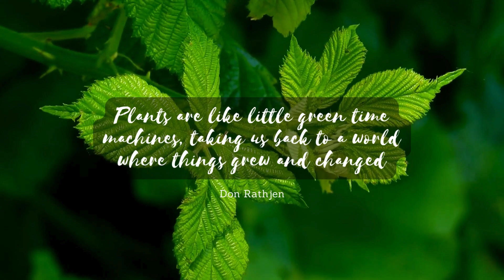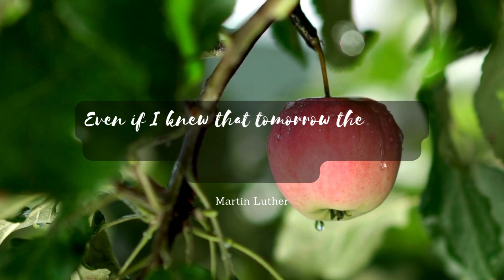Celebrating National Houseplant Appreciation Day January 10 - Best Quotes About Plants